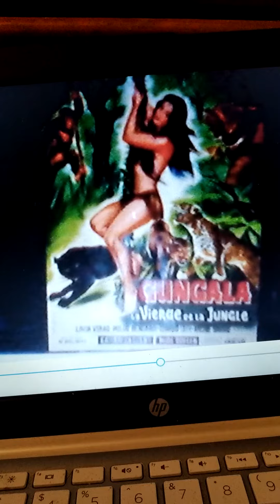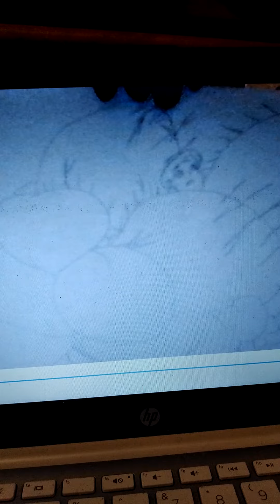Ludwig von Koopa vs diego (go diego go) nicktoons niro part 11